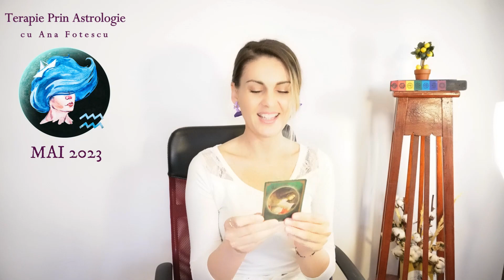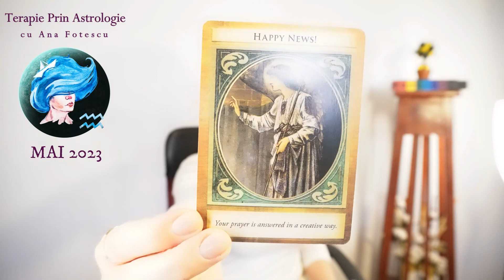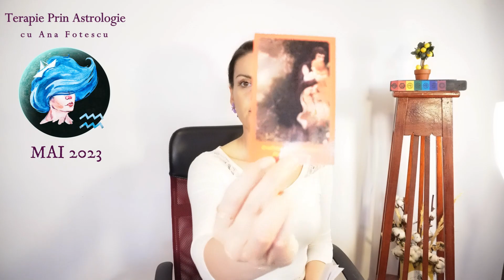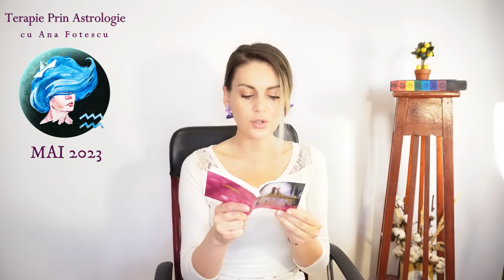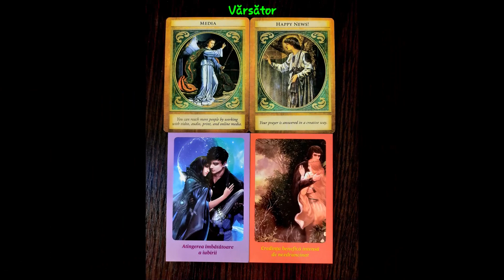🌸♒ VĂRSĂTOR MAI 2023 - Transformare profundă la nivelul percepției asupra relațiilor amoroase!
Bună drag nativ al zodiei VĂRSĂTOR!!

Timpi video:

Introducere 00:00
Începutul lunii MAI pt VĂRSĂTOR 01:01
Mijlocul lunii MAI pt VĂRSĂTOR 07:30
Sfârșitul lunii MAI pt VĂRSĂTOR 09:50
Mesajele cărților oracol pt VĂRSĂTOR 14:52